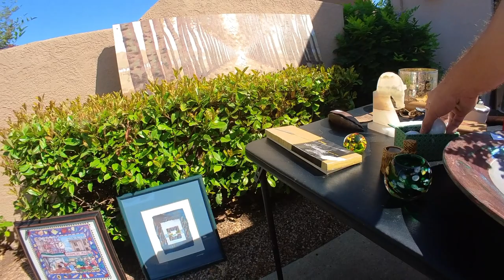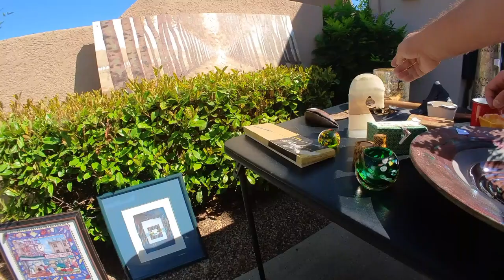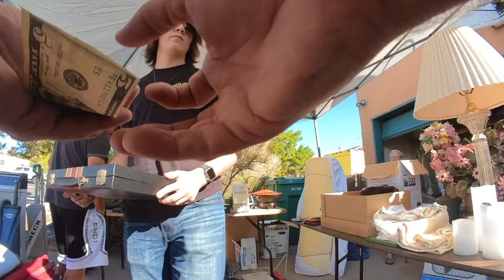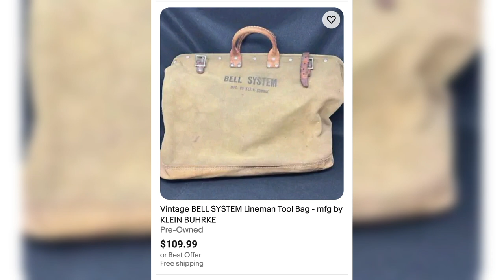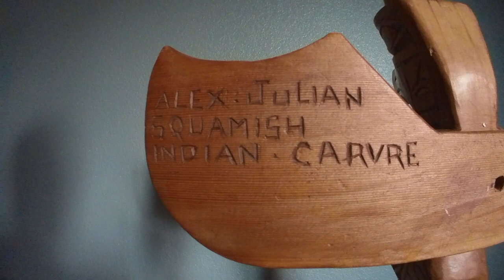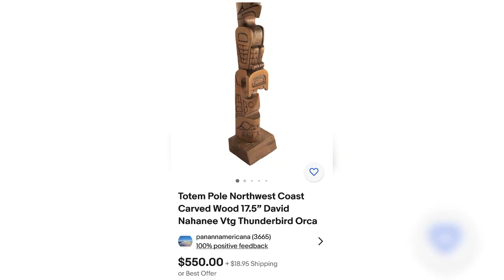Found a DRAGON SLAYER at this Yard Sale! flipping vintage items for profits!